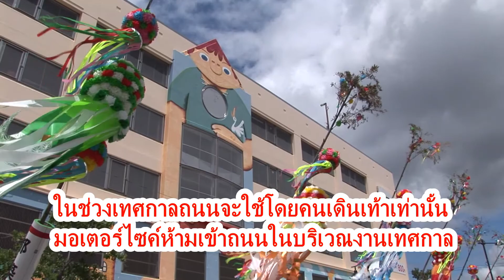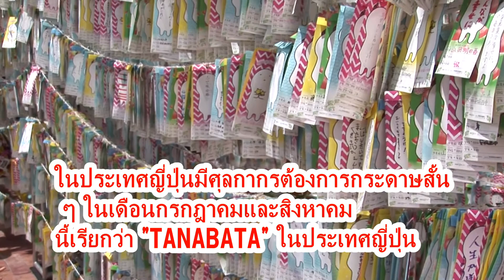ชนบทของญี่ปุ่น เทศกาลดาว TANABATA JAPAN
นี่คืองานเทศกาลดาว
เทศกาลนี้จัดขึ้นในวันหยุดสุดสัปดาห์สิงหาคมแรกตั้งแต่วันศุกร์ถึงวันอาทิตย์

ที่ตั้ง　อันโจ　安城市（Anjo city）

(Licence free music)

โปรดเดินทางมาเที่ยวที่เซ็นทรัล JAPAN จากเมืองไทย
สถานที่ท่องเที่ยวไม่เพียงแค่ทาคายามะและนาโกย่าเท่านั้น